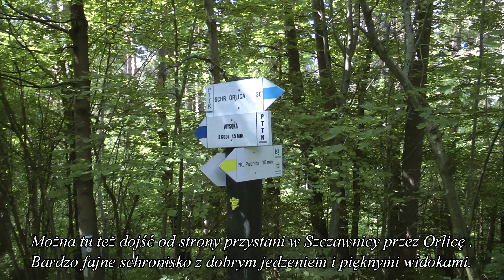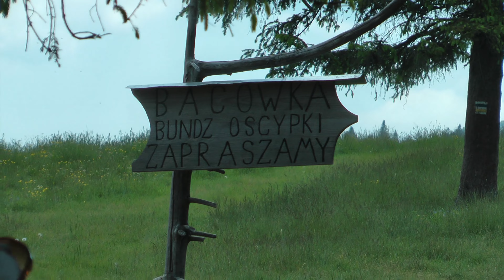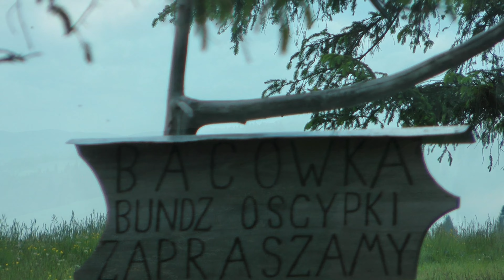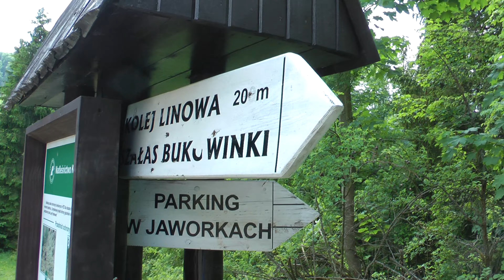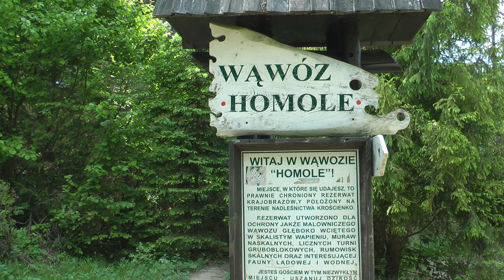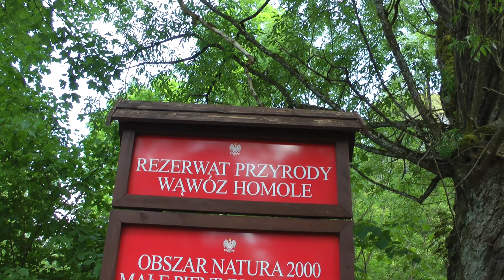Z Palenicy do Jaworek przez Szafranówkę , Wysoką i Homole .Pieniny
Zapis wycieczki z czerwca 2021  ze Szczawnicy . Wjazd kolejką na Palenicę , potem przejście przez Szafranówkę , bacówkę pod Wysokim Wierchem , Durbaszkę  , Wysoką . Zejście z Wysokiej w kierunku wąwozu Homole i do Jaworek .